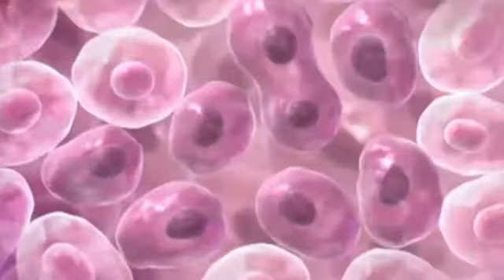HPV _Causing_ Cancer_ In_Men